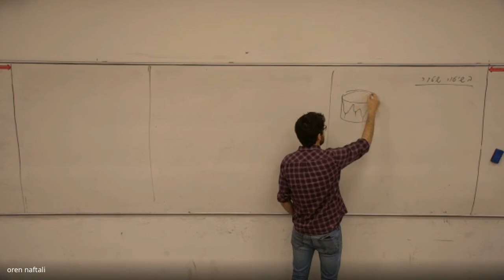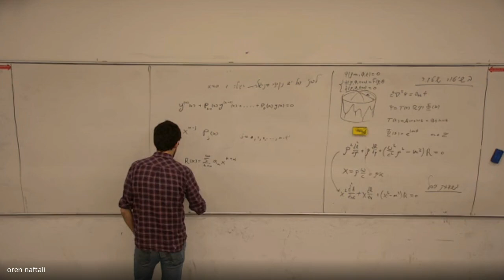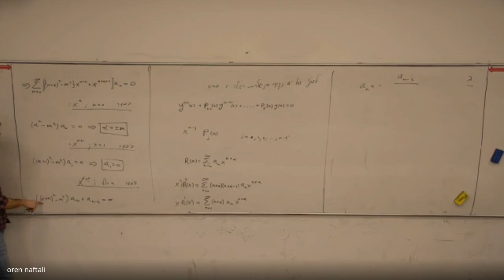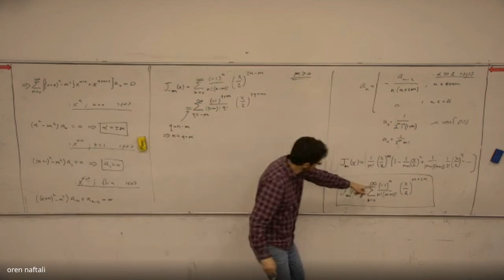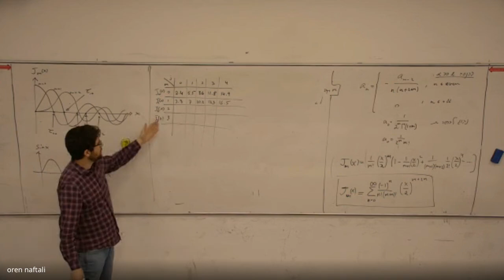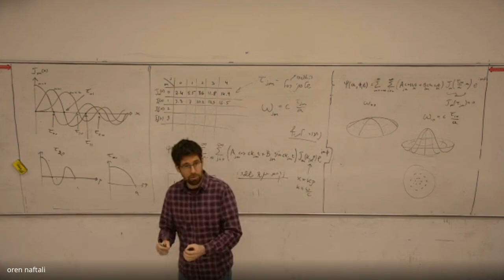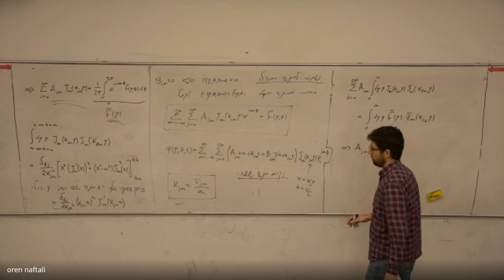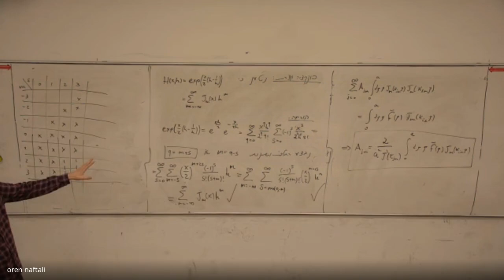מתמטיקה לפיזיקאים 3- הרצאה 13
מתמטיקה לפיזיקאים 3
פרופ' יונתן רוכמן
הרצאה 13
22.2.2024